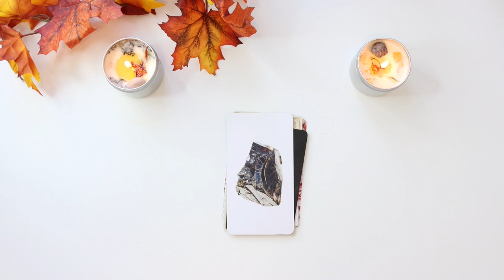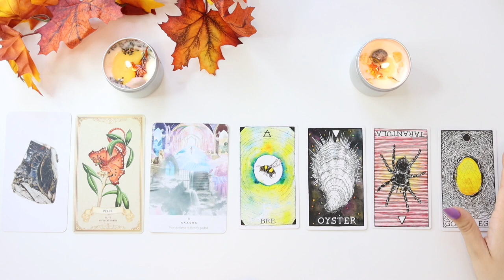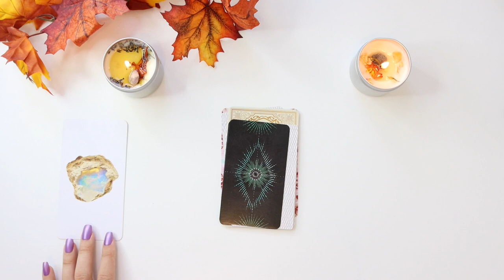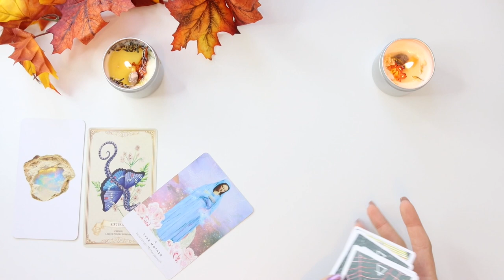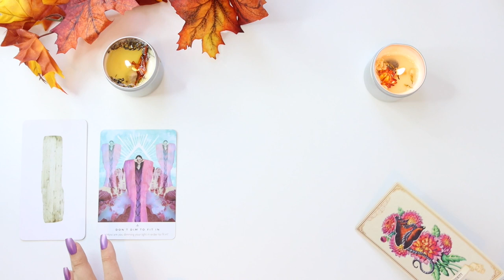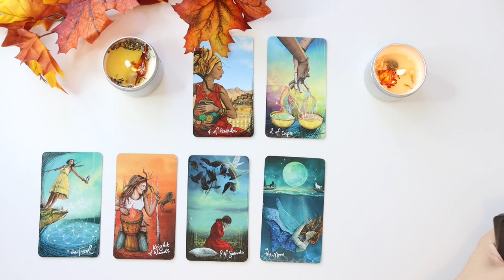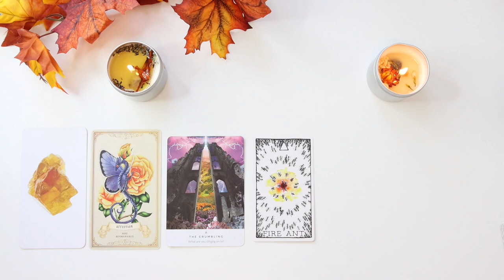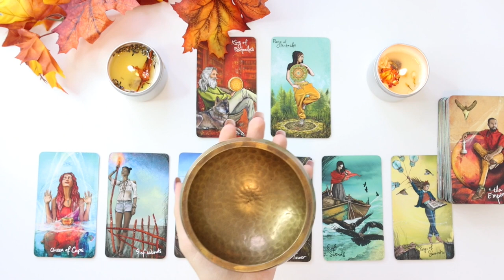🍁✨ PICK A CARD ✨🍁 | FALL BLESSINGS Coming Towards you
PICK A GROUP:
GROUP 1 - 0:37
GROUP 2 - 16:39
GROUP 3 - 32:39
GROUP 4 -  46:39

- 20 - 25 Minutes

- 20 - 25 Minutes

1. How they feel about you
2. What they are going through
3. Your current relationship
4. Your future relationship.
5. Advice.

- 1 Hour and 15 Minutes